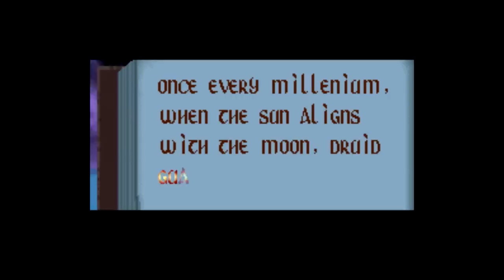Is Warlock [SNES] Worth Playing Today? - SNESdrunk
Get your Julian Sands fix here.